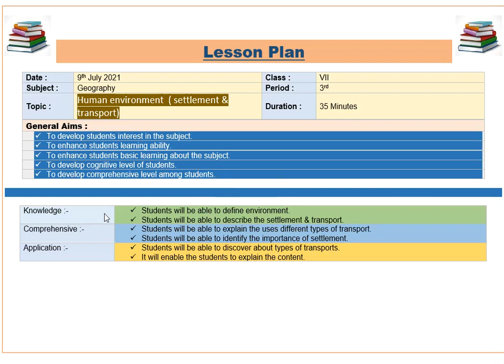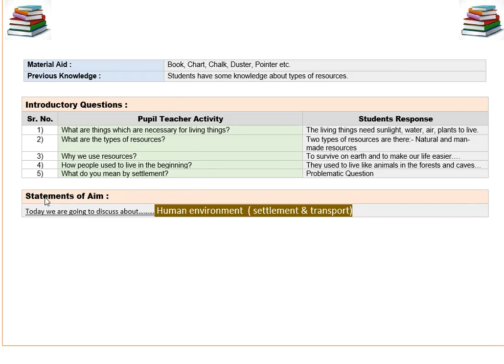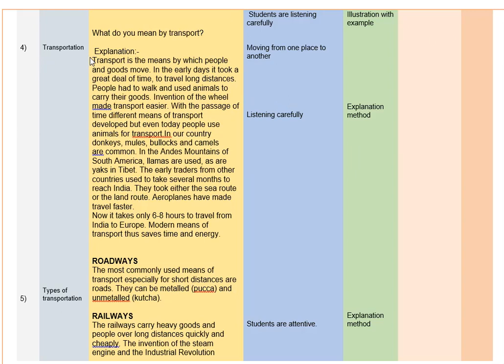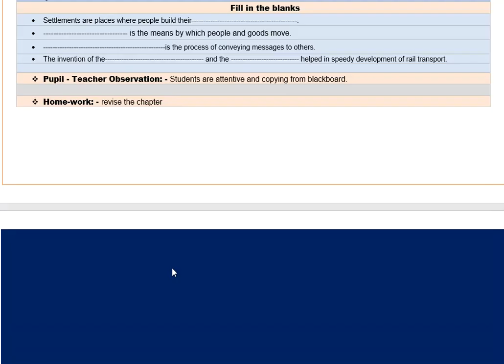Geography lesson plan||B.Ed course||class7||Topic:-Human environment